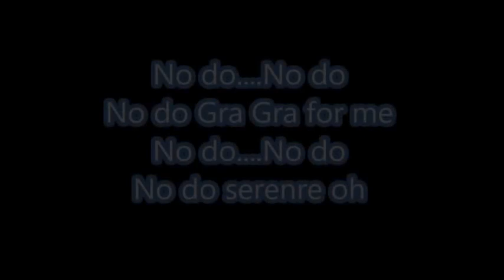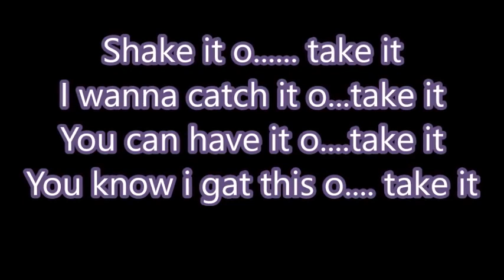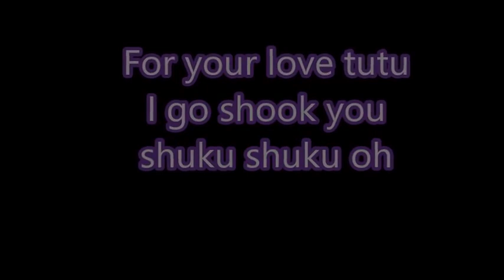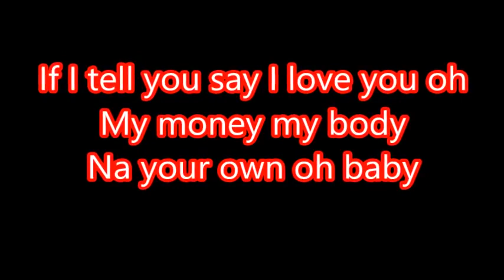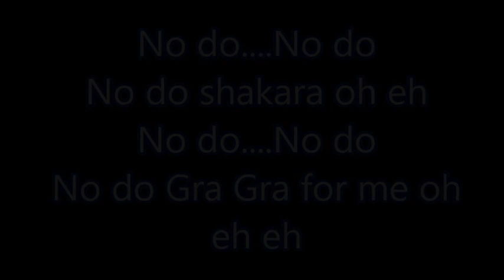Davido _if _lyrics